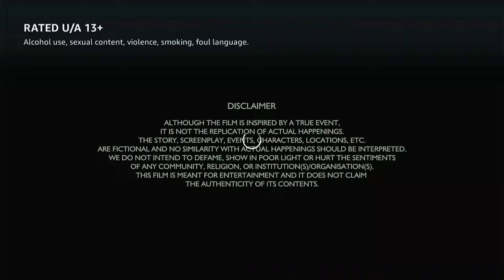Bell Bottom Full Movie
Bell Bottom is a 2021 Indian Hindi-language activity spine chiller film[2] coordinated by Ranjit M Tewari.[4] The film is composed by Aseem Arrora and Parveez Sheik, with creation by Vashu Bhagnani, Jackky Bhagnani, Deepshikha Deshmukh and Nikkhil Advani under their individual flags Pooja Entertainment and Emmay Entertainment.[5] It stars Akshay Kumar as the lead character, with Lara Dutta, Vaani Kapoor and Huma Qureshi in a lengthy appearance appearance.[6] Bell Bottom is enlivened from genuine seizing occasions in India by Khalistani separatists during the 1980s, for example, the Indian Airlines Flight 423, 405 and 421 hijackings.[7][8]

Head photography started on 20 August 2020.[9] The film was wrapped up on 30 September in London.[10] The film delivered in venues on 19 August 2021 in 3D. The movie got blended to positive audits, adulating Kumar's and Dutta's presentation, workmanship bearing, high speed portrayal and screenplay, ambient sound and cinematography, yet reprimanded the inferior quality VFX shots in real life arrangements and powerless climax.[1]

Bellbottom star Akshay Kumar separates a battle scene with Huma Qureshi from the covert operative spine chiller, enlivened by obvious occasions.

In the surveillance spine chiller Bell Bottom, Akshay Kumar plays a Research and Analysis Wing (RAW) spy who passes by the code name 'Bell Bottom'. After a plane is captured and arrives in Amritsar, the seventh commandeering episode in five years, Kumar is acquired to make all the difference. The film revolves around his arrangements of a trying incognito activity to save 210 prisoners and kill four criminals. The way that his activity is associated with individual misfortune makes it more effective.

Like a few other Kumar's movies that are roused by genuine occurrences, this Ranjit Tiwari executive depends on the two occasions that occurred in the last part of the 70s and mid 80s during Indira Gandhi's time as the Prime Minister of India. It's honorable that the film was shot during the pandemic across different areas in India and Scotland.

Kumar's crushing section as Bell Bottom positively draws in certain whistles and cheering as one can't disregard the way that he looks neat at 53. He's thin, fit and dexterous, and sports a sharp Army-man character. Chime Bottom who is seen playing spouse to Vaani Kapoor is a public level chess player. He has a sharp memory and is familiar with Hindi, English, French and German. Vaani Kapoor as Kumar's significant other is exquisite on screen and even with a restricted screen time, she upholds her person well. The film likewise stars Adil Hussain, Huma Qureshi and Lara Dutta in essential jobs. Given the sort of buzz that the film had been producing, generally around Dutta's make-up, we can positively say that her makeover as previous Prime Minister Indira Gandhi is quite slick. She is not really conspicuous! Huma Qureshi seems to take care of the Indian group while they salvage Indian residents stuck on the commandeered plane.

Akshay Kumar is in full structure and reliably solid. He utilizes his star capacity without limit, with fervor. Depicting Indira Gandhi on screen is no mean accomplishment and Dutta looks certain and persuading in the part. Kumar's mom is played by Dolly Ahluwalia and they share some contacting just as interesting scenes together.

Composed by Aseem Arrora and Parveez Shaikh, the film is drawing in and figures out how to hold your consideration for all of 123 minutes. Be that as it may, you should clutch the entire activity as it unfurls as there is a ton of to and fro in the storyline. The speed of the film stays consistent and the story and characters don't lose force.

While you ride alongside the story, the occurrences that unfurl don't actually assimilate you inwardly. With a film of this kind, you'd anticipate a ton of goosebump minutes, yet this isn't the situation. Additionally, the film leaves you with a few unanswered inquiries, for example, the prisoners' distress and the psychological militants' seizing plans. The peak of the film is a smidgen disappointing and twists up unexpectedly.

Generally speaking, the film is imperfect, however it doesn't neglect to engage. 'Chime Bottom' experiences the appeal of a Bollywood, huge scope business film that had the right to be delivered on the big screen. Also, obviously, the way that this film denotes the resuming of theaters following quite a while of closure because of the second influx of the pandemic, moviegoers can get themselves an amazing film insight with this one.

In 1984, Indian Airlines Flight 691 (taking after Indian Airlines Flight 421) is captured, the seventh such seizing in India in five years, with every one of the past ones finishing off with passive consent to the ruffians' requests that different psychological oppressors be liberated and cash be conveyed.